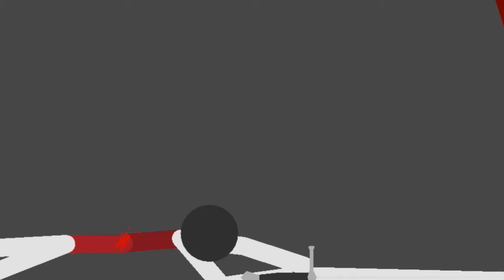SLARYON VS DEMHAN